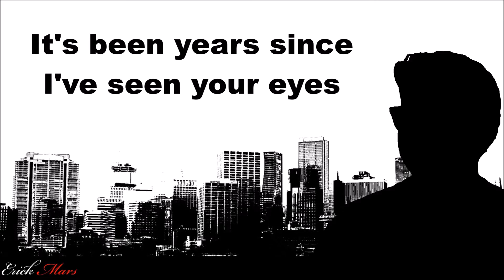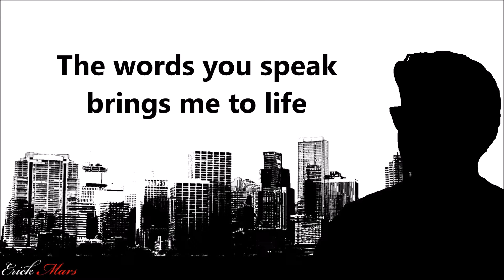Erick Mars - Be Mine (Lyrics Video)